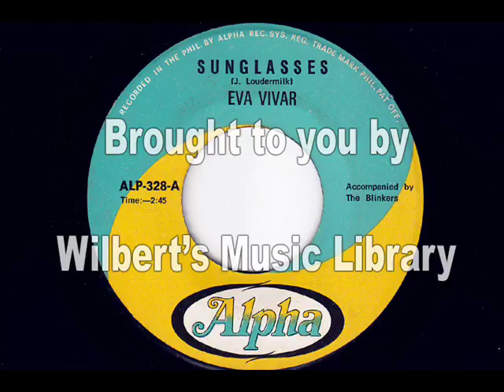SUNGLASSES - Eva Vivar